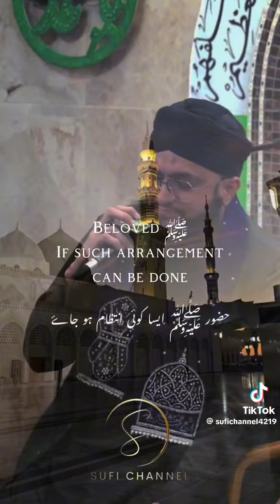Ahlus Sunnah wal Jamaah!!!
Y

Plz email me on for a free copy of the doccument I did from all ummah of MUHAMMAD ﷺ and lovewise humanity its on (Be muslim - the right muslim - 🇵🇰 and on 🇵🇸) plus plz support me its free lol mobeenrajavariousvideos Youtube and Tik Tok dont care about the money just want the truth to be out there dunno why the likes of socials ban us not doing anythin wrong lol I can keep making new social accounts ha ha جزاك اللهُ 🫡

+ Every Thursday Milton Keynes Wolverton mosque  (MK12 5JN) England UK 7:15pm to 9pm refreshments too!!! Community hall upstairs all welcome its poetry and zikr good biddah!!!

1 AND ONLY GOD NO DOUBT = Allah ﷻ 💚❤💚 💚❤💚 💚❤💚 No God BUT ALLAH عزوجل!!!
💚❤️💚 Muhammad ﷺ = 💎 of CREATION and MUHAMMAD ﷺ is the Final messenger!!!

Peace and blessings be apon the great people of islam and love to the angels!!!

Khair for all ummah of ﷺ khair for the great people of ISLAM and also khair for humanity ameen Freedom 4 All 🇵🇸 + Peace and blessings be apon the great people of Islam and love to the angels!!!

not on drugs lol Imaam asim (Bradford - UK - England) said people do drugs to have a high but he said do islam its a lasting high!!!

no one perfect Im not perfect but we keep pushing kick this devil where we can and fight our nafs badness within    masjid also a place for the sinners reminder to myself first then to others we keep pushin 1 ummah we dont do enough welldone (does not cost) your doing good in this 🌎 regardless of religion, cast, tribe colour... culture nd religion 2 diff things!!!

'O Allah, bless our Shaam (Syro-Palestine) and bless our Yemen.'

Bukhari     (🇵🇸 - Free Palestine!!! 🫡)

thanks 🌎 who spoke up where one could due to issues in the 🌎🤦🏽‍♂️!!!

True/Huq - Ahlus Sunnah wal Jamaah I follow!!! muslimtiktok education somethingtothinkabout nowar nowaranywhere knowledge shaykhasrarrashid ‎@alhikamofficial  ‎@DawateIslamiEnglish  ‎@GreenDomeTrust  ‎@GreensvilleTrust  ‎@LutonCentralMosque  ‎

💚❤️💚 🇸🇦 and 🇵🇸!
Posted by Muhammad Mobeen Kayani 🇬🇧 🇵🇰i (🇮🇷ian)   Youtube, Facebook, x (Twitter) and insta:  mobeenrajavariousvideos   plz follow, sub, share,... and like its free lol
💚❤️💚 🇸🇦 and 🇵🇸
keep um wavin 🇵🇸🇵🇸🇵🇸 Free Palestine!!!
💚❤️💚 for All!🧒🏿🧒🏾🧒🏽🧒🏼🧒🏻🧒 for 🇺🇦 no probs but 🇵🇸 😶🌎    Judaism yes and Zionism no    + 🇵🇰, 🇹🇷 and ... 🤦🏽‍♂️ just talk no action!!! 🇵🇸 has no army   💚❤️💚 to the people and countrys who stood up 🫡 thanks 🇿🇦, 🇾🇪 and others!
Where one has to DO deen (religion) over dunya (🌎) one MUST DO we are muslim countries act like it NOT just all talk and think about our desires and follow the west..! (not judging or assuming) of course bad and good in All no one perfect we all not perfect

Dear, to whom it may concern
salaam cola trial £20 per case
Product all over TikTok and socials for a long time plus hard to get a hold of the product - supply and demand
I have tased all 3 drinks Amazing taste
Peace be apon you just want to clarify not doing anything wrong just supporting humans nothing else
Taste's like Coke really great taste I tried it myself thats why I am offering it. I just want to promote the brand in MK the market is here. Plus in the big cities like London, Birmingham, Manchester. the product is ALL OVER you will make profit you are gaining more than me. (£!) Judaism yes and Zionism no because its a political movement!
I am offering regular cola, diet and a lemonade
I am just helping out countries who are suffering in war. The Palestine 🇵🇸 issue is 75 yrs and counting for Ukraine 🇺🇦 no issue. Pick and choose double standard dont care about the money just showing awarness! Humanity for all love for ALL regardless of colour, creed, cast/tribe and religion 🧒🏿🧒🏾🧒🏽🧒🏼🧒🏻🧒
I am local to MK been living here a long time from Halifax West Yorkshire
Whtsapp business number: 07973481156 (messege me) or i messege me on other work number 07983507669
yours faithfully Muhammad Mobeen Kayani - 🇬🇧 🇵🇰i (🇮🇷ian) 🫡